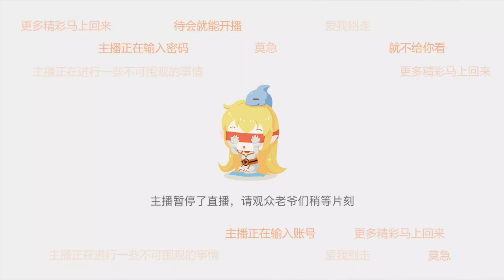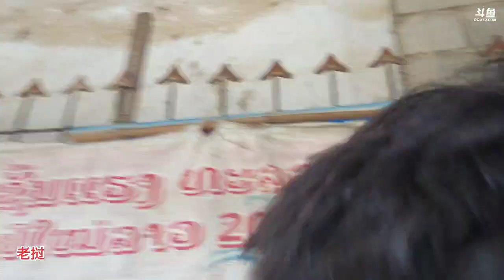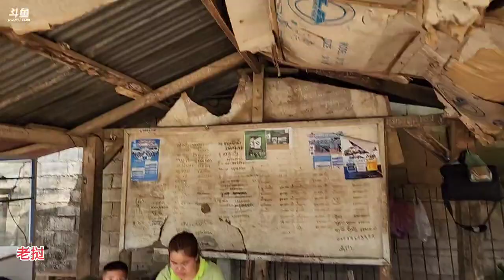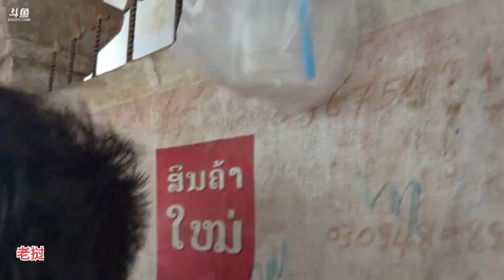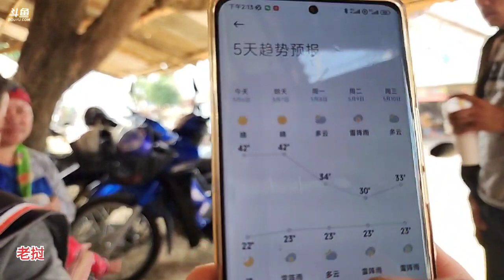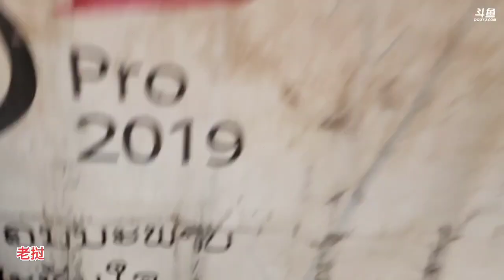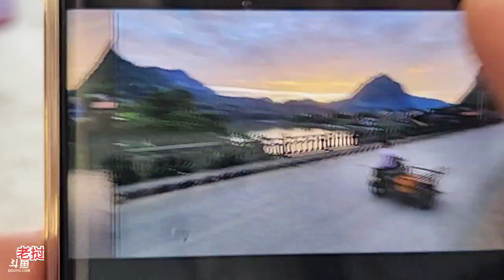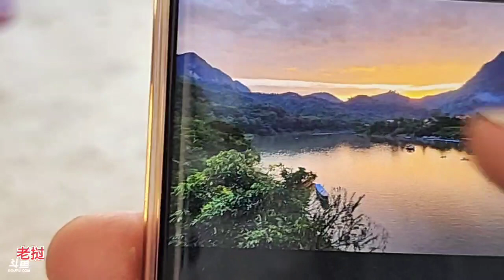【成都】叶子《户外游记》2023年05月06日-01